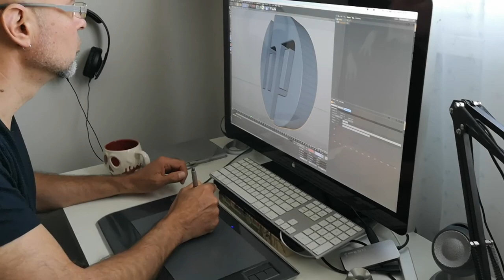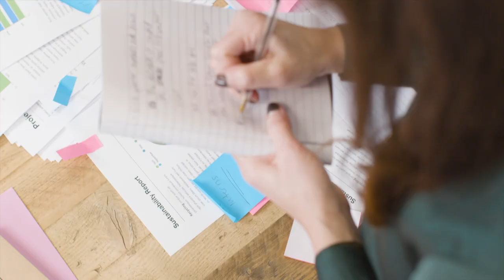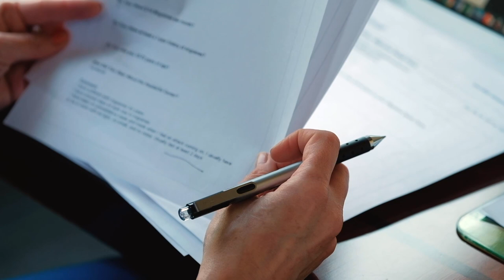Special Interview: The Future of Startup Visa Program. A Conversation with Yuri Navarro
Yuri Navarro, former CEO of NACO & Managing Partner at Kanata Ventures is speaking about how he perceives the future of the Startup Visa Program. Interview made by Manjula Selvarajah Jounalist & Tech Columnist at CBC Radio Canada